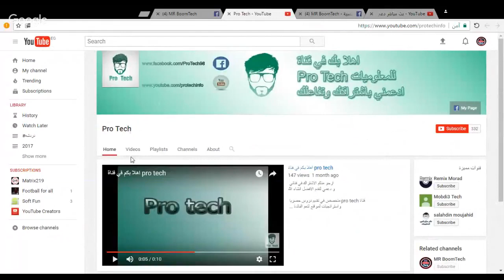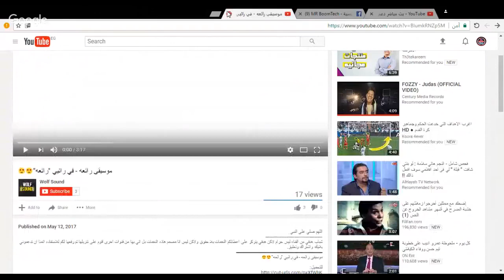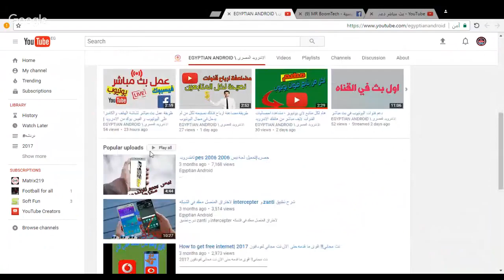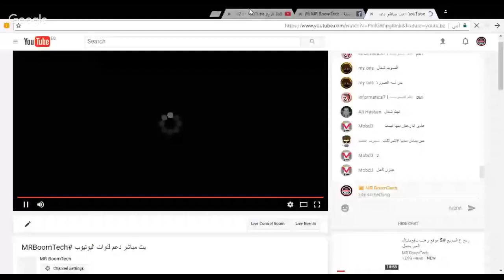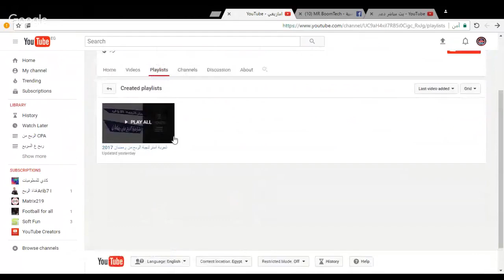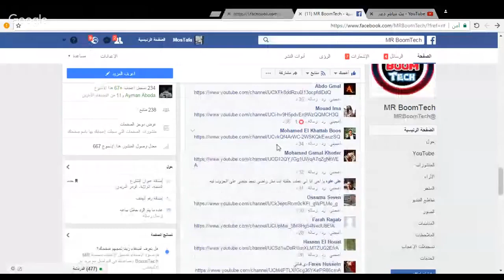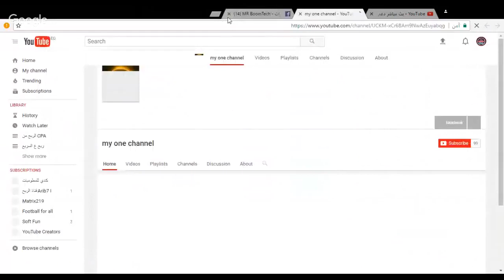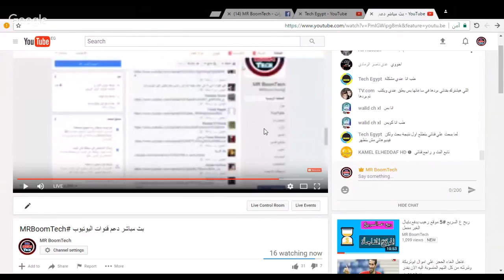دعم قنوات اليوتيوب | تبي دعم؟💃💃